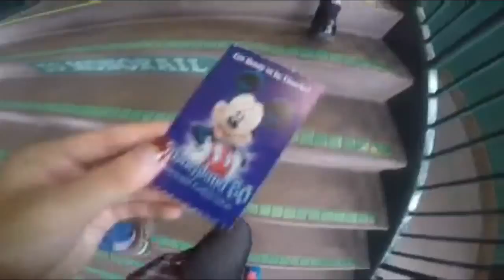Disneyland 13th birthday vlog!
my links!

also if you are still reading then hey and also I'm not really sure why my gopro is really bad quality but hope you guys can forgive me, my dad and I are still trying to figure it out we are not sure if its because of my gopro or the uploading progress but hope you have a magical week!